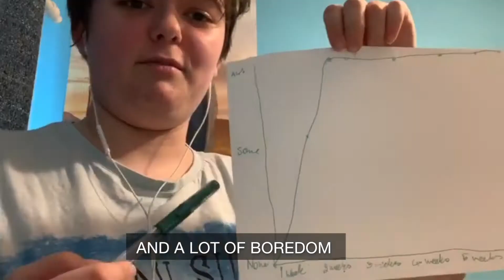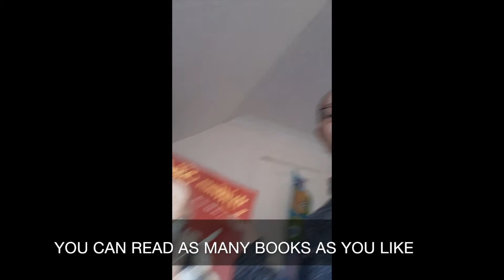WEEK 2: HOME LIFE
For week 2, our S1+ Youth Theatre created a video about home life during Lockdown.